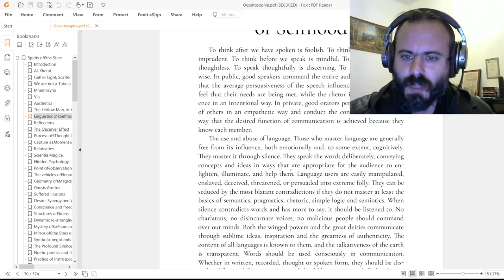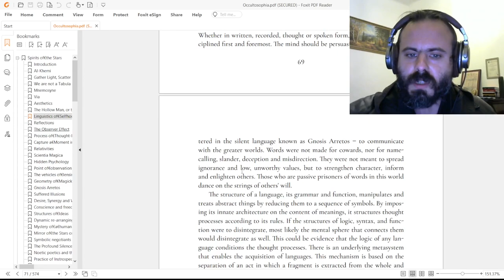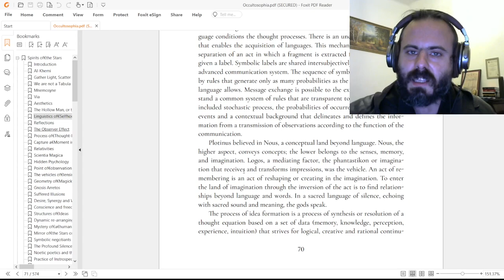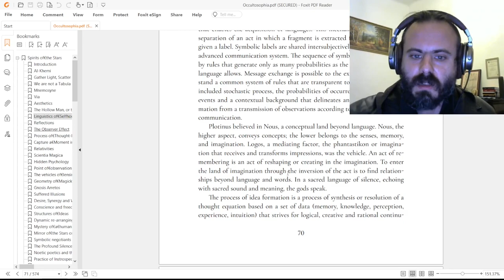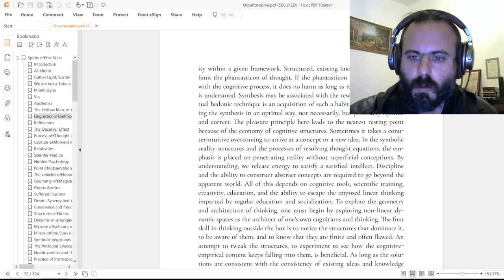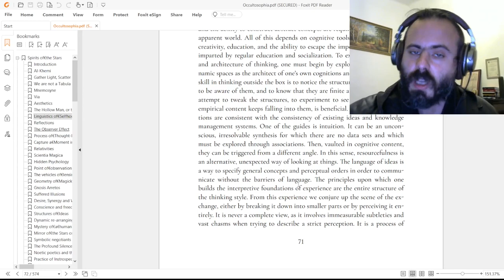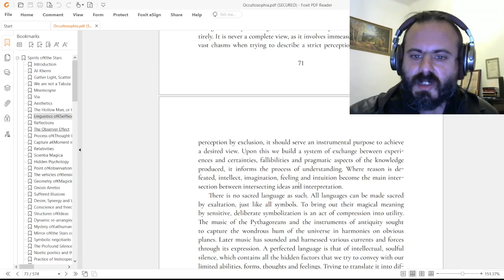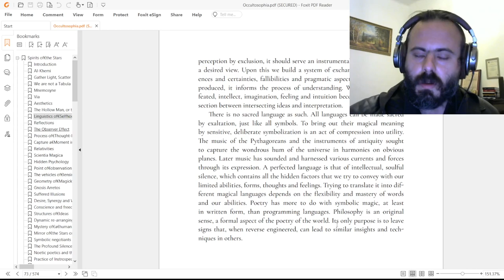Occult Linguistics of Selfhood: With a clairaudient intro and synthetic languages.